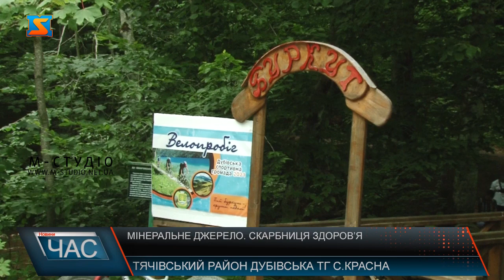Унікальне джерело. Оздоровлення та молодість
Буркут у Красношурці – так місцеві називають мінеральне джерело у заповідному урочищі Бесарабчик, в чотирьох кілометрах від села Красна Дубівської громади. Рекреаційна зона – на території лісництва, тож за криницею доглядають лісники.Мінеральне джерело розташоване на березі гірської річки Красношурки, яка з кришталевого потічка у сезон дощів перетворюється на бурхливий потік і затоплює криницю.Мінеральне джерело Красношурканіколи не пересихає. І це лише одне з кількох родовищ, відомих в околицях Красної.У вихідні тут відпочивають 300-400 людей – як місцеві, так і мешканці навколишніх сіл. Місцева вода смакує не тільки мешканцям села, а й туристам.Нещодавно рекреаційна місцина стала кінцевим пунктом масового велопробігу, організованого Дубівською селищною радою. У громаді кажуть: урочище Бесарабчик має неабиякий туристичний потенціал, тож інфраструктуру довкола пам’ятки природиварторозвивати. А місцевий буркут може стати однією з туристичних візитівок Дубівської громади.